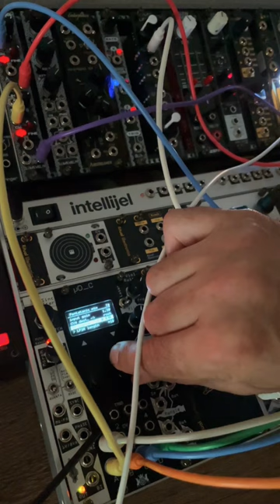Ornament and crime eurorackmodular with Dual Vco Zlob